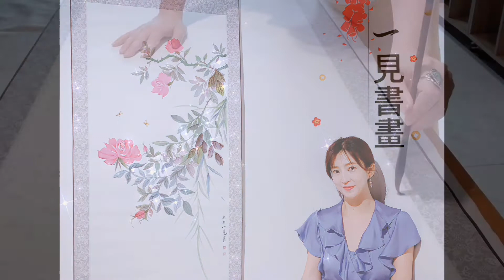國畫玫瑰花畫法